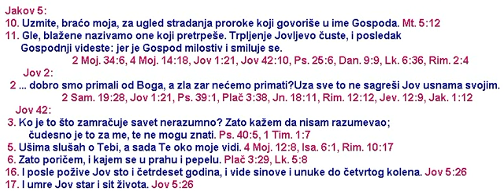Biblijski cas 31.Jul 2011.gost propovednik Vladimir Tubic_iz Knjige o Jovu